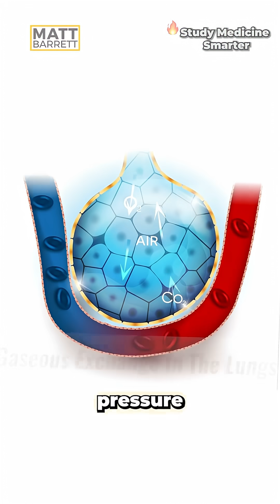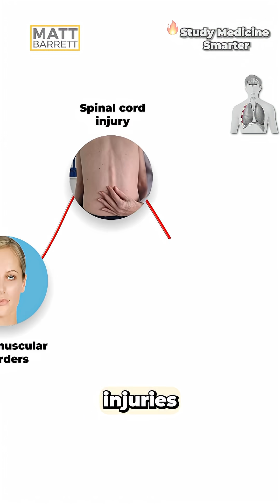Easily remember respiratory failure causes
There’s way too much medical content to remember for our exams and in real life - I want to teach you the memory tricks and frameworks to remember MORE content for longer!

🔥 Tap below for FREE pages of My ‘Never Forget’ Study Guides – the ultimate resources to help you retain key concepts faster and for longer: